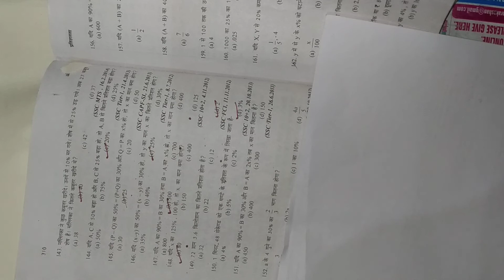Percentage part-1 railway ntpc, group d ssc si, police to all exam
Percentage part-1